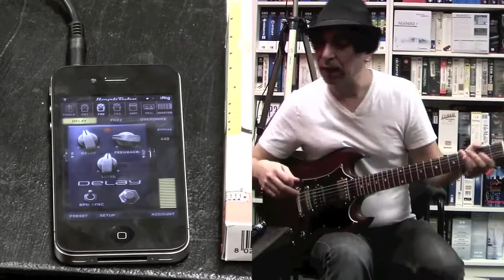意大利IK Multimedia iRig最強音樂設備讓你可隨時隨時玩轉搖滾音樂